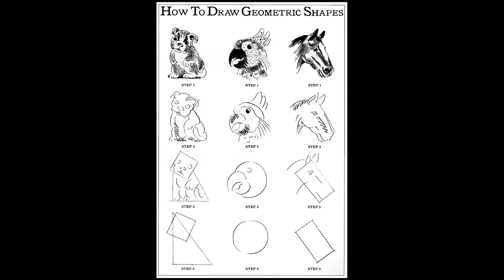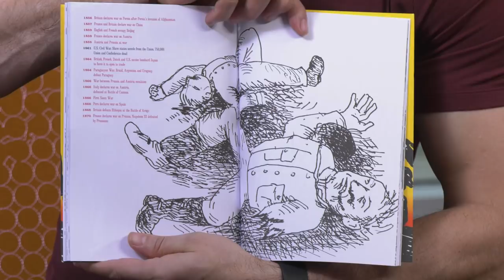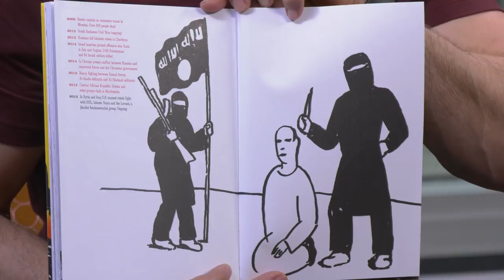Seymour Chwast: Inside the Mind of an International Design Icon | Adobe Creative Cloud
In 1979, Seymour Chwast was hired by McDonald's to create the first design for their Happy Meals. Now, in 2018, he’s an award-winning, legendary New York Graphic Designer, Type Designer, Illustrator and Author. You’ve been influenced by his designs and you definitely know it. So, what influences Chwast? Paul and Brooke flew to New York to find out, and we’ve got it here for you, next on Make It.